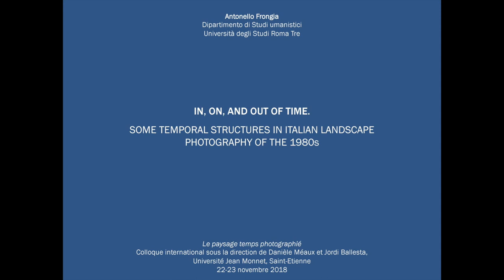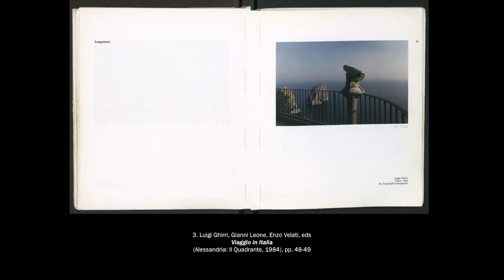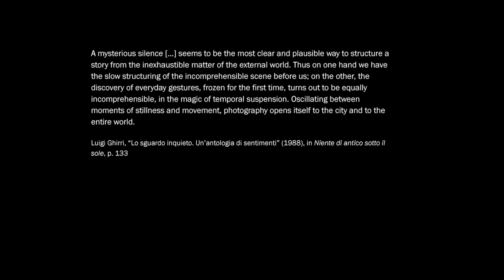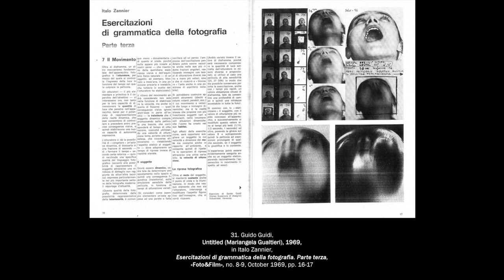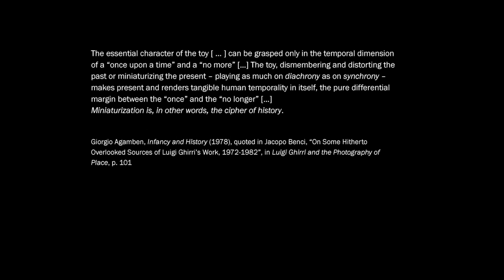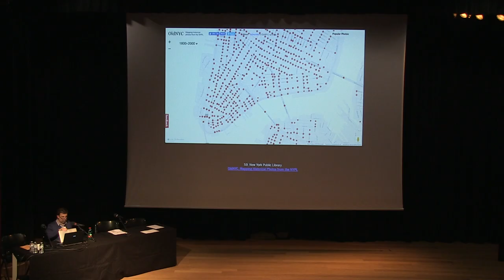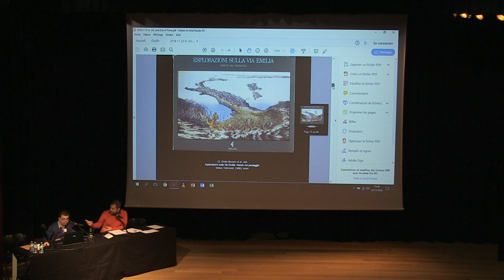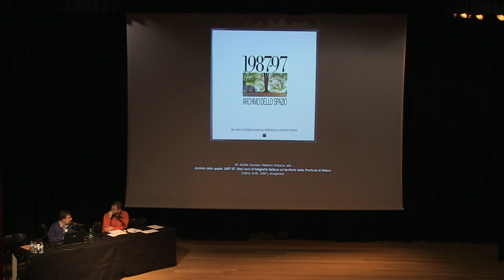communication d'Antonello Frongia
‹‹In, on, and out of time: Some Temporal Structures in Italian Landscape Photography of the 1980s›› communication d'Antonello Frongia

- COLLOQUE INTERNATIONAL -
LE PAYSAGE TEMPS PHOTOGRAPHIÉ
22 et 23 novembre 2018, Saint-Étienne
Université Jean Monnet - CIEREC